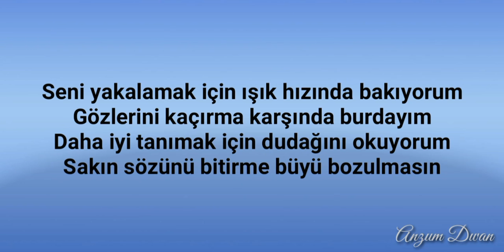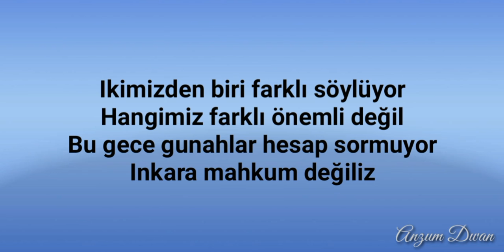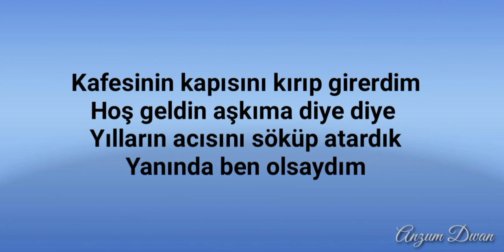Ben Olsaydım(If It was I) lyrics - Mustafa Sandal - English translation in the description below 👇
English Translation :
I'm looking at the speed of light to catch you
Don't miss your eyes, I'm here
I'm reading your lip to get to know you better
Don't finish your word, don't let the spell break
Which of us doesn't matter rightly
Tonight sins don't ask account
We're not condemned to deny
One of us says different
Which one doesn't matter differently
I'd open the door to his cage
To welcome my beloved
We would take away the pain of years
If I was with you
I'd break the door of his cage
Just because I met my beloved
We would taka away the pain of years
If it was me.

Thanks.